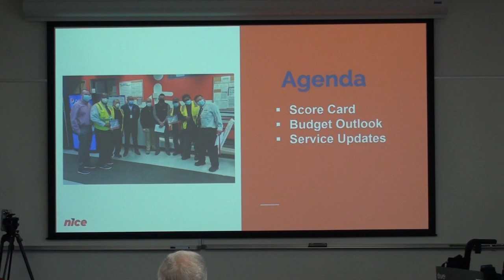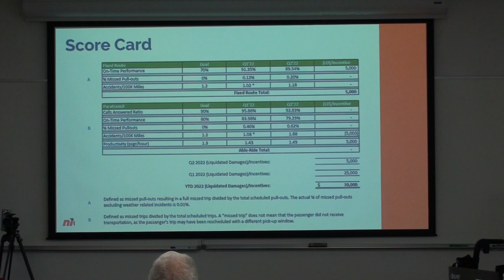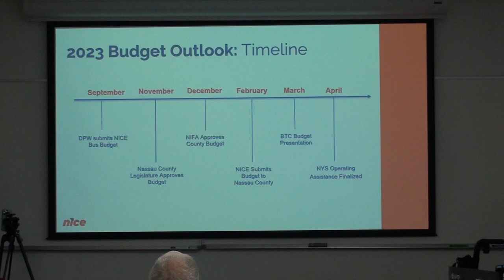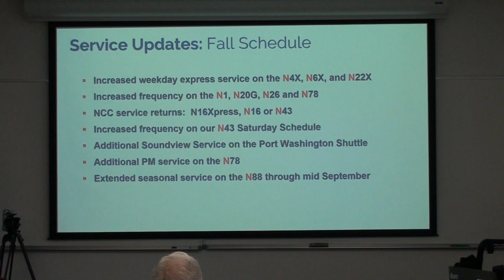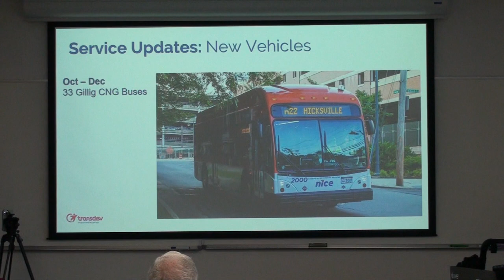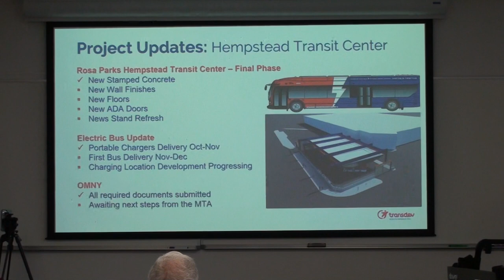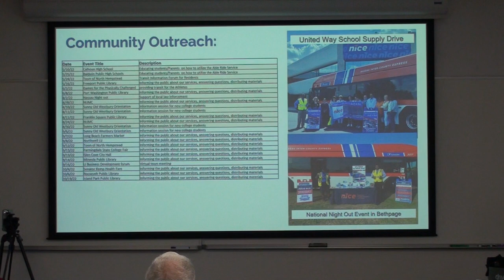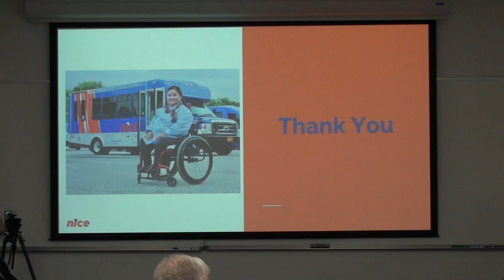NICE Bus Committee Community Meeting - September 2022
Recorded 09/22/2022

This was the first in-person Nassau County Bus Transit Committee Meeting since the pandemic.
It took place on Thursday, September 22nd at 5:30 pm at NICE Bus Headquarters (Garden City).
Total Public Comments: 1
It was also acknowledged that more service is needed on the n20G.